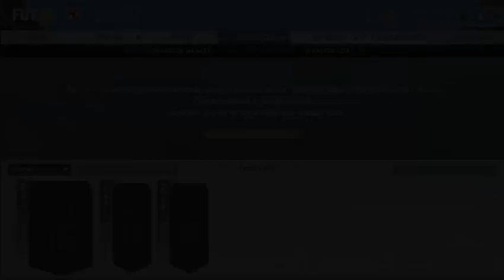FIFA 16: Bronze 2 Riches #3 | TIME TO SELL..!!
Take care! (◠_◠)

FIFA 16 BRONZE PACKS TO GLORY
FIFA 16 BRONZE 2 RICHES
FIFA 16 BRONZE PACKS FROM 0 TO 100K